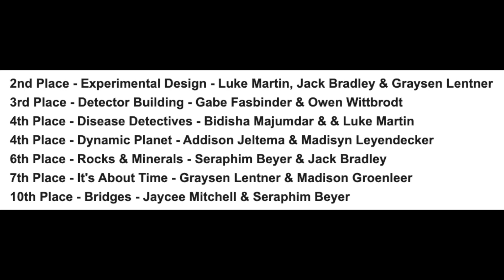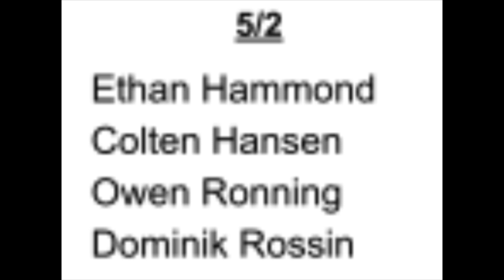Eagle Eye 5:2:22